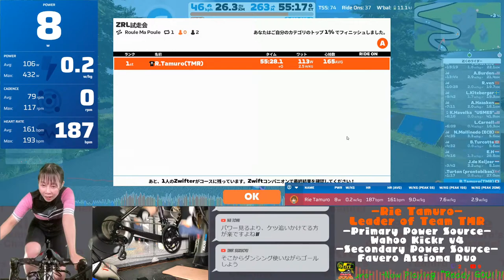【Zwift配信♯417】ZRL初戦の試走！セグメントだけ頑張る！~Roule Ma Poule ~【Zwift Live】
来週から始まるZwift Racing Leagueに向けて初戦のルートを試走しつつセグメントだけがんばります。

対象セグメント
Aqueduc KOM (0.42 km, 0.9%)
Pavé Sprint (0.33 km, 0%)
Marina Sprint (0.34 km, 0%)

ルートは所詮と同じFranceのRoule Ma Poule

Route profile ️ ZwiftHub Used by permission.
ルートマップはZwifthub.comのToby氏よりご提供いただきました。

All songs are written by Rie Tamuro
配信エンディングのChari-song等、オリジナル曲やカバー曲を歌いながらゆるゆるおしゃべりするTwitchも毎日深夜1時から配信中

タムロリエ欲しい物リスト(US Amazon)

タムロリエ欲しい物リスト(日本Amazon）

今後も活動を続けていくための投げ銭をよろしくお願いいたします！

奈良県出身NY在住シンガーソングライター
She is a singer song-writer from Nara, Japan in NY

しかしながら自転車の魅力に取り憑かれ
毎日Zwiftで楽しんでいる
However, She met "bikes"
She is enjoying her "bike life" on Zwift everyday.

自転車/Bike

・Specialized: Ruby

使用機材/Equipments